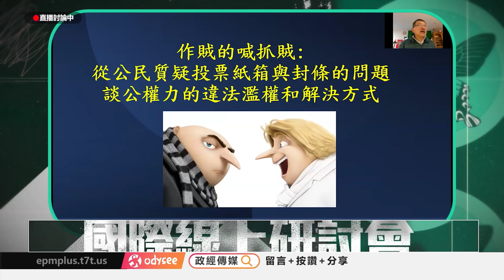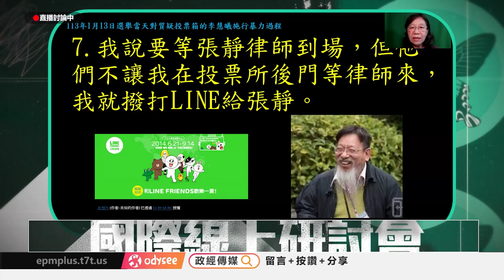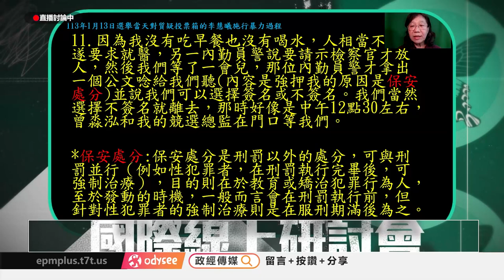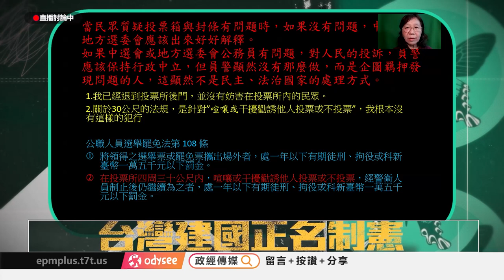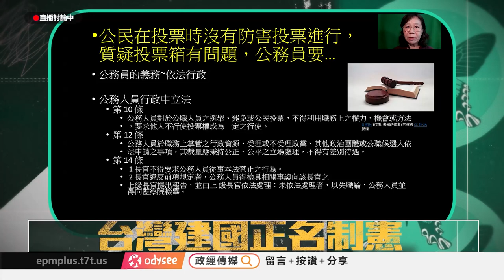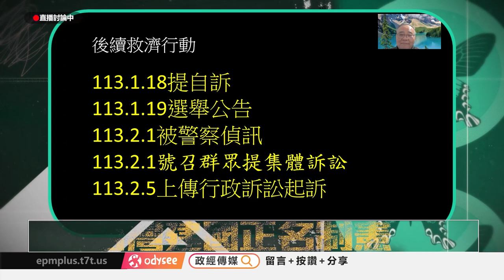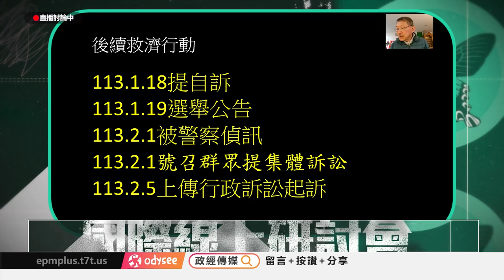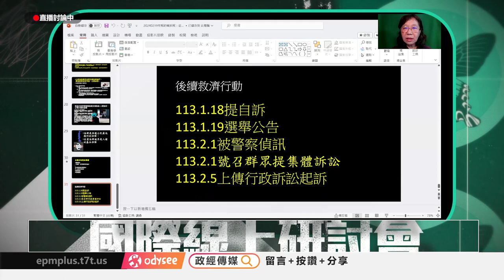台灣正名制憲國際線上研討會 EP128｜2024.02.19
中華民國中央政府於2016年起已經由民進黨完全執政，並於2020年以破紀錄的817萬票當選連任總統，而立委加上友黨在立法院繼續以遠超過半數的立法院席次，這也是民進黨進行「國家正常化」即「正名制憲」行動的開始。

當前國際因「中國病毒」毒害全世界所造成「反中」情勢，並型塑出「台灣人」共識的高民意，加上攸關「健康生命」更讓「台灣」形成「生命共同體」。值此絕佳契機，蔡總統及民進黨政府更應該在這歷史關鍵時刻，順勢而為，積極主動，真實誠心地為了世世代代的台灣人民，及「健康安全」的未來盡心竭力。尤其必須加強脱離一個「中國」的迷惘、陷阱及依賴，並在經濟產業上加強與美、日、澳、印、歐盟的合作關係，加速經濟「國際化」，甚至加入以美國為首的新印太民主軍事聯盟，以降低經濟依賴中國，及遏止中國的武力攻擊或併吞。尤其應該積極推動「國家正常化」即「正名制憲」。

由於台灣疫情也趨穩定，綜觀局勢，今後數年是實現台灣價值與目標的好時機。

第一，「中華民國台灣」並不應是台灣最大的共識，這論述只能說是一部分親中思維人士覺醒的第一階段而已。但停留在這樣的思維，將會讓台灣前途走入危險之路。
第二，「正名制憲，台灣就是台灣」才是台灣的最大共識。
1. 正名：在世界上所有的國家如美、日、歐盟等都以「TAIWAN」之名稱呼「台灣」，唯獨在台灣，怪𥚃怪氣的名字一大堆：不只是叫「中華民國」？也叫「中華台北」？也叫「台北文化經濟辦事處，簡稱TECO」，也叫「台澎金馬經貿實體」？甚至也叫「我國」或「他國」？直接叫出自己母親的名叫「台灣」有這麼難嗎？連自己叫什麼名字都搞不清楚，那麼在國際上，有誰會幫你澄清？因此，我們主張以台灣做為國家法定的正式名稱。
2. 制憲：「中華民國憲法」仍然包含了「中華人民共和國」及「外蒙古」的領土，「中華民國憲法」的爭議、荒謬及矛盾等的「不正常」現象，若不好好地正視並早日制定真正屬於「台灣」的「新憲法」，則「台灣」將永難成為一個「正常的國家」，因此「中華民國憲法」就是「台灣」要生存及發展的最大阻礙與危機！

現在中國共產黨的欺騙謊言，已在國際社會中被一一搓破，全球對中國的譴責，讓中國處於自顧不暇的窘境。雖然說我們台灣的前途本來就應由台灣人民集體討論決定不假外部情勢，但現在局勢大好也是我們好做事，群策群力來完成「新憲法」的最佳時機。

讓我們「正名制憲」建立「新台灣」，在「台灣」這塊大家共同安身的家園和生長立命的土地，建立互敬互信及族群多元融合的新「台灣文化」，讓所有「台灣人」，不管先來後到，大家同舟共濟來打造並實踐我們心中的「台灣夢」：一個永遠「健康安全、自由民主、公平正義、獨立自主、尊嚴幸福」的美麗國家，宛如「東方的瑞士」，更讓「台灣」邁向國際並有尊嚴平安地立足於自由民主及文明的世界裡！

捐款贊助《政經+》：
1. 台灣觀眾銀行捐款 ➔ 元大銀行806台北分行 帳號：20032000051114 戶名：政經傳媒有限公司
2. 海外觀眾PayPal捐款 ➔
3. 海外觀眾銀行捐款 ➔
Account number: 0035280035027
Bank name: Yuanta Commercial Bank Co., Ltd.
Bank address: 3F, No.210, Sec.3, Chengde Rd, Taipei 103, Taiwan
SWIFT Code: APBKTWTH